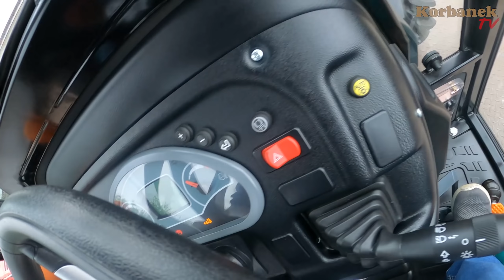Rolnik mógł kupić 2 ciągniki Arbos 4100 👉 w cenie 1-go John Deere 👉 Arbos 3055 [Korbanek]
Jacek kierowca dostarcza z firmy Korbanek nowy nabytek - ciągnik sadowniczy. Dziś na transporcie ciągnik Arbos 4100 sadownik. Po osiągnięciu miejsca docelowego przez truckersa, rolnik spojrzał na lawetę i zaproponował sposób i miejsce rozładunku. Rolnik zadeklarował, że nie kupiłby ciągnika poniżej mocy 80 KM. Podczas rozmowy potwierdził, że 1 John Deere kosztuje tyle, co 2 Arbosy. Co ty o tym sądzisz? Czy warto mieć 2 ciągniki zamiast jednego? Zobacz koniecznie do samego końca cały odcinek.

Spis
0:00 - 1:07 - CIĄGNIK ARBOS SADOWNICZY
1:08 - 2:10 - PRZYWITANIE Z ROLNIKIEM
2:11 - 2:55 - IMPONUJĄCY PARK MASZYNOWY
2:56 - 3:50 - ROZPOCZĘCIE ROZŁADUNKU CIĄGNIKA
3:51 - 4:20 - 2 ARBOSY W CENIE 1 JOHN DEERE
4:21 - 5:20 - NIE KUPI CIĄGNIKA PONIŻEJ 80 KM
5:21 - 7:44 - FERDEK CIĄGNIE LEPIEJ NIŻ NOWEJ NEW HOLLANDY
7:45 - 8:30 - ODPALENIE ARBOSA
8:31 - 9:35 - ZJAZD Z LAWETY CIĄGNIKIEM